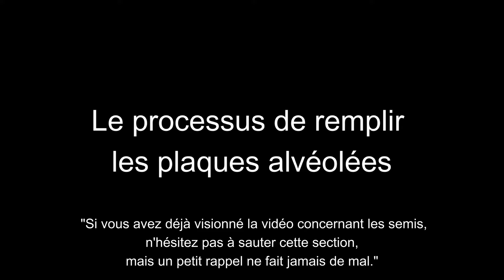Le Cerfeuil de Grand-Mère. Les Astuces de Semis de Cerfeuil Transmises par Ma Grand-Mère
Dans cette vidéo spéciale, je vous invite à découvrir l'art des semis de cerfeuil, une herbe aromatique que ma grand-mère adorait utiliser dans ses plats pour stimuler l'appétit. Rejoignez-moi pour apprendre comment utiliser les plaques alvéolées de 150 trous pour cultiver cette délicate herbe. Je partagerai avec vous les secrets pour choisir le terreau idéal et les techniques pour assurer une germination réussie et une croissance vigoureuse du cerfeuil. Que vous soyez un jardinier amateur ou expérimenté, cette vidéo vous offrira un aperçu précieux sur la culture du cerfeuil, et comment, comme ma grand-mère, vous pourrez l'utiliser pour ajouter une touche de fraîcheur et de saveur à vos repas. Ensemble, explorons les saveurs et les souvenirs que le cerfeuil peut apporter dans nos cuisines et nos jardins.

"00:00" Présentation
"00:37" Les pièges à éviter
"03:34" Le matériel
"04:33" Le processus de remplir les plaques alvéolées
"06:00" Comment effectuer les semis du cerfeuil
"07:40" Arrosage
"09:08" Apposer les étiquettes
"09:34" Info